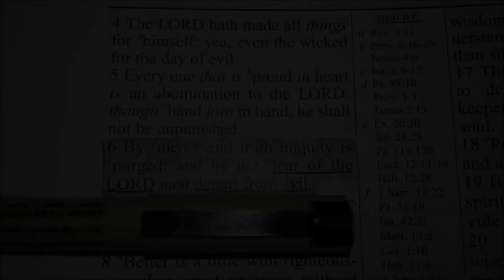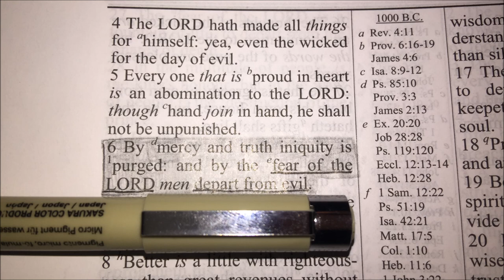Scary Locations In The King James Bible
Videos for bible believers who are hungry for the word. True King James bible believers are few in number on the internet. This will be a channel where bible believers can find videos they are interested in.